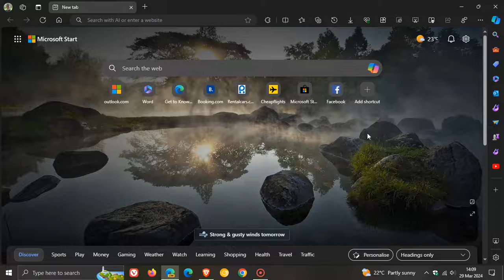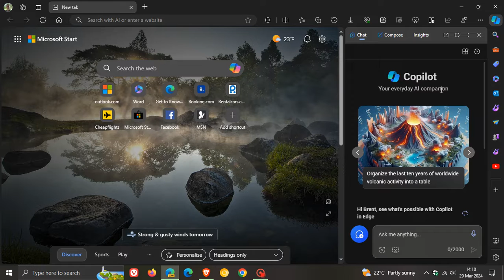Deleting your Entire Chat History in Edge Copilot will get much Easier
In Microsoft Edge Canary 125, you can now delete your complete Recent activity with one click in Edge Copilot.